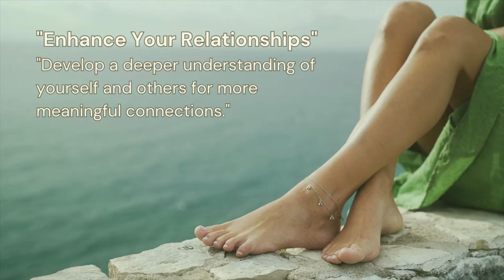योग निद्रा: आध्यात्मिक जागरण के लिए - आचार्य सिद्धार्थ के साथ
Dive into a transformative journey with Acharya Siddhartha as he guides you through "Yoga Nidra for Spiritual Discipline." This practice is designed to help you connect deeply with your inner self, fostering spiritual growth and discipline. Whether you are new to Yoga Nidra or a seasoned practitioner, this session will provide profound relaxation and spiritual insights. Join us on this path to inner peace and enlightenment.

- Experience deep relaxation and mental clarity.
- Enhance your spiritual discipline and awareness.
- Connect with your higher self and inner wisdom.

**About Acharya Siddhartha:**
Acharya Siddhartha is a renowned spiritual teacher and tarot reader, dedicated to helping others on their spiritual journey. With years of experience, he combines the wisdom of ancient practices with modern psychology to guide individuals towards personal development and enlightenment.